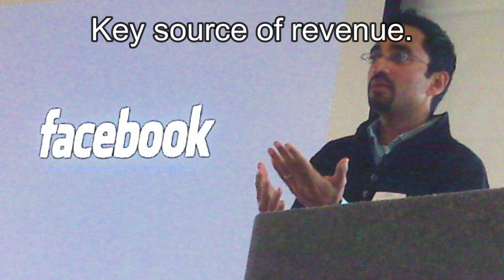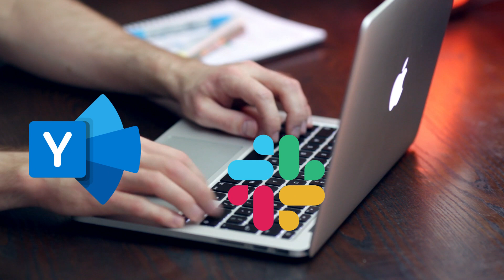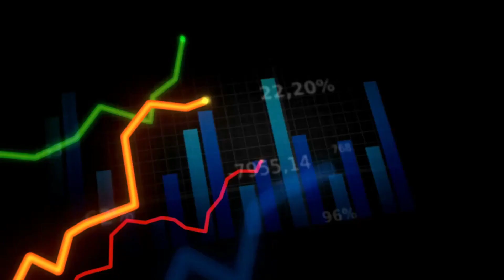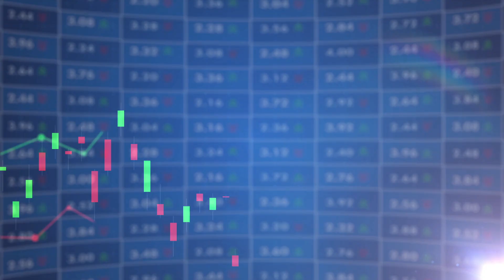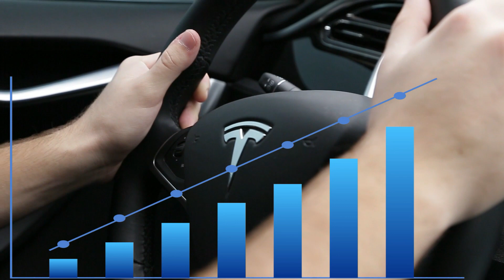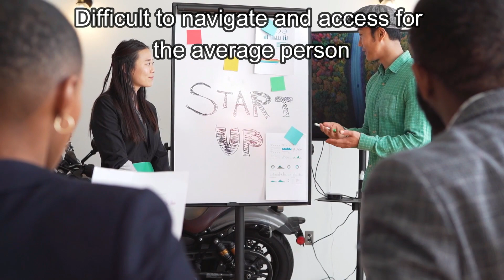Chamath Palihapitiya: Tesla Stock To Reach $1500 in 2023 Here is Why?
Whether you're a seasoned investor or just starting out, we offer valuable insights and stories to help you navigate the ever-changing world of finance.  Join us as we explore the market trends, forecast future performance, and educate on financial literacy and financial education. Stay informed and stay ahead with our channel.

In this video Chamath Palihapitiya explain us the reasons why TESLA stock have the capability to reach $1500 in 2023.